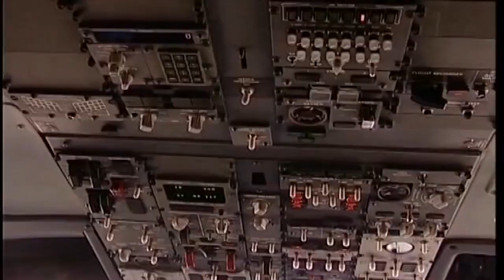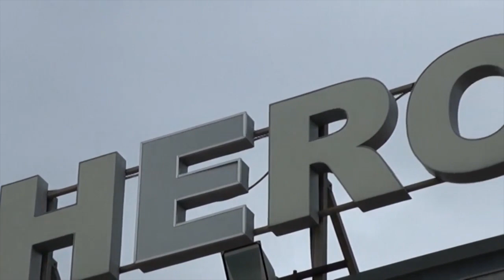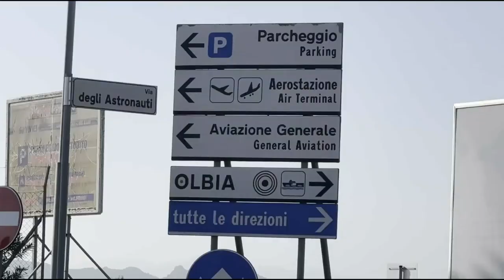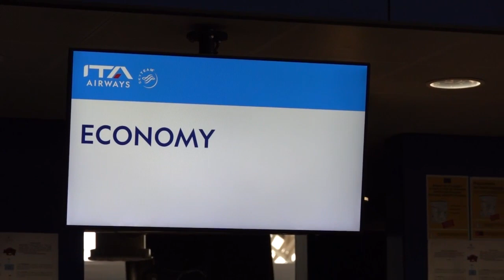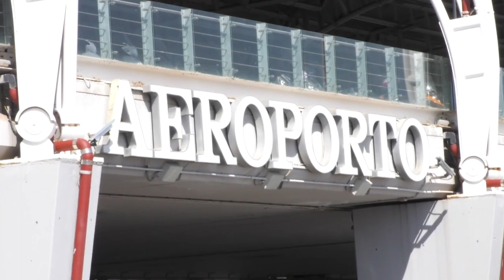Intervista Ass.Regionale dei trasporti Antonio Moro - 2 settembre 2023